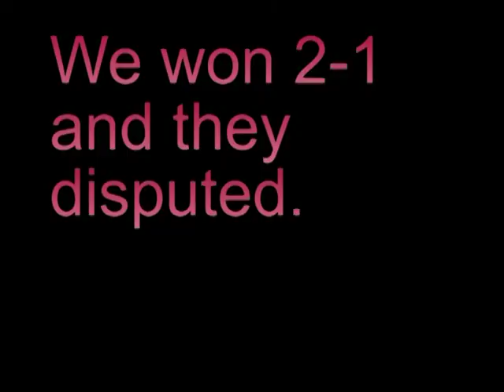doubles vs body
We won 2-1 and they disputed.